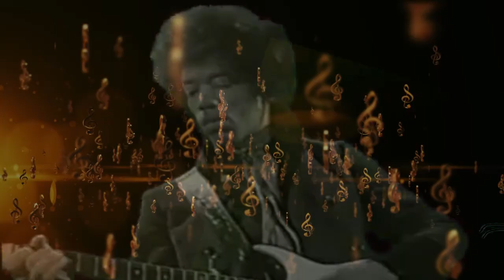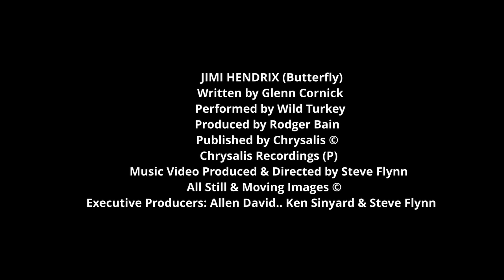Wild Turkey Butterfly Tribute to Jimi Hendrix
Produced by Steve Flynn. Jimi Hendrix (Butterfly) Which Is
 Presented By Allen David International  Entertainments UK..

A 50th Anniversary Music Video In Tribute & Memory Of The Iconic American Guitarist & Vocalist Who Left Us For The Spirit World & Rock N Roll Heaven On 18/09/70.   September 18th 2020 Will Mark The Blue Print Of The Golden Anniversary.
"Wild Turkey" Perform Jimi Hendrix (Butterfly) Which Is Produced By Rodger Bain & Written By The Late Group Founding Member & Bassist Glenn Cornick Also Of "Jethro Tull" Fame. R.I.P. Glenn.
The Outstanding Singer Of The Butterfly Composition Is The Late Gary Pickford-Hopkins Of Not Only "Wild Turkey" But Also Of The Prestigious "Rick Wakeman Orchestra". R.I.P. Gary.
Drummer For "Wild Turkey" Is Jeff Jones Who Is Also Famed For Playing In
Wales' Longest Running Recording Rock Band "Man". Guitarist Alan "Tweke"
 Lewis Is Of "Wild Turkey" & "Man" Fame & The Other "Wild Turkey" Guitarist Jon Blackmore Has Also Starred On The Folk Music Circuit.
The Surviving "Wild Turkey" Members Will Hopefully Gather Around To Celebrate Their 50th Anniversary In 2021.
The Audio Of Jimi Hendrix (Butterfly) Is Of Chrysalis Recordings (P) & Published By Chrysalis ©.. The Music Video Is The © Of The Executive Producers Who Are Allen David Steve Flynn & Former BBC Public Relationist Kenneth Sinyard.
All Hendrix's Still Images In This Video Are Available For Sale In Aid Of Charties & Worthwhile Causes Via The Executive Producers